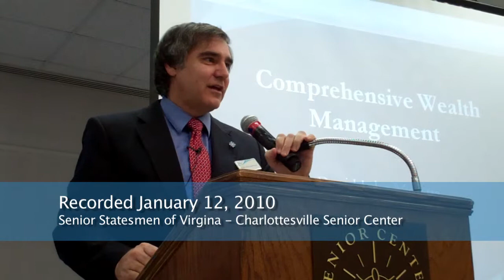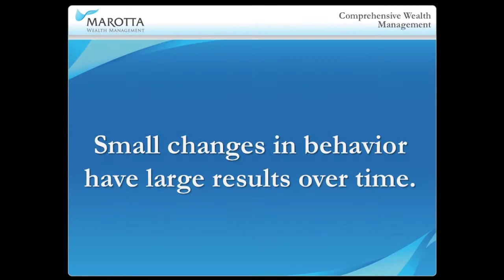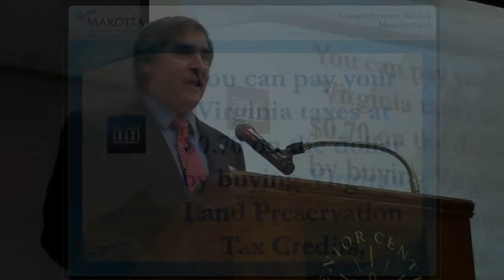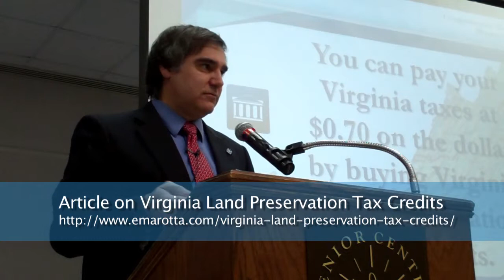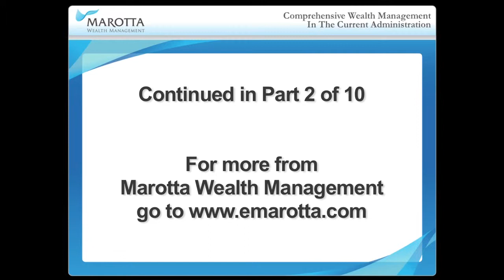Life Planning, Part 1 of Comprehensive Wealth Management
Life planning takes a holistic look at what you truly value. And for most people, their life is more important than their money. Only after exploring your life goals can you structure your finances to help you realize your dreams.